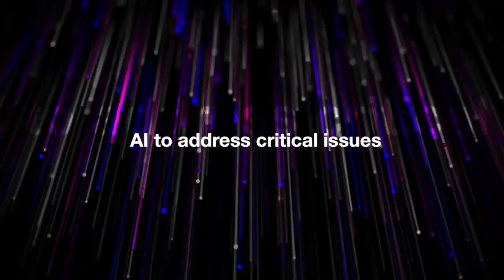Shaping the Future of AI | Global AI Summit 2020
Attend one of the world’s biggest AI summits held virtually on October 21-22.